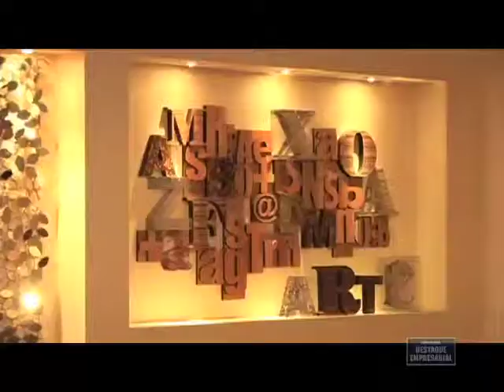Destaque Empresarial - Restaurante O Mercador - 21/07/2012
Destaque Empresarial Restaurante O Mercador